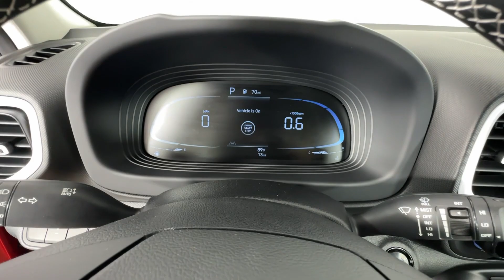2023 Hyundai Venue St. Petersburg, Tampa, Clearwater, Palm Harbor, Largo, FL 724277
Ultimate Red New 2023 Hyundai Venue Limited available in St. Petersburg, Florida at Crown Hyundai. Servicing the Tampa, Clearwater, Palm Harbor, Largo, FL area.

Crown Hyundai
5301 34th St. N.

29/33 City/Highway MPGbrbrbrAll prices plus sales tax tag and titling and dealer service fee of $999.00 which represents cost and profits to the selling dealer for items such as cleaning inspecting adjusting new vehicles and preparing documents related to the sale.